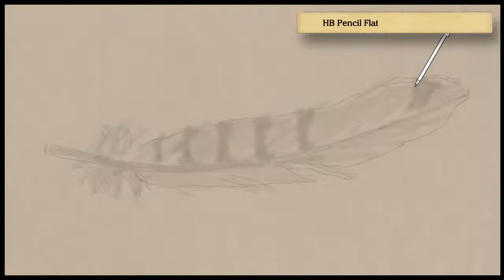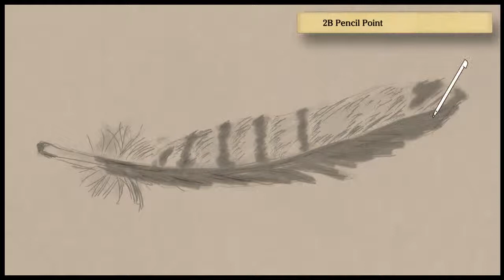Art Academy: Home Studio - Feather